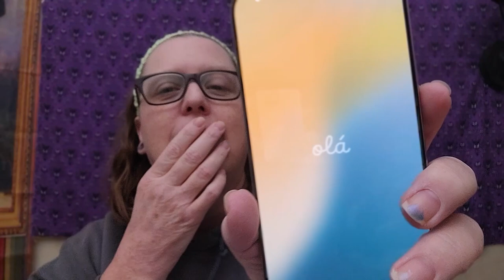My Birthday Present Arrived!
It's finally here!!! I am so excited and I can't wait to get it open and start using it. I hope you will be as excited as I am.

Chapters:
Hey Guys 0:00
It's Open! What is It?! 0:52
New Footage 6:09
Old Footage 6:32
Gravity Works 13:17